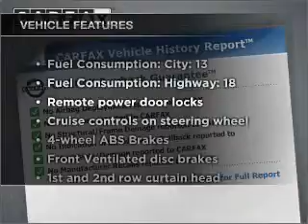2011 Chevrolet Silverado 1500 - Wichita KS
Phone:
Year: 2011
Make: Chevrolet
Model: Silverado 1500
Trim: LT
Engine: 5.3 liter 8 cylinder 16 valve
Transmission: Automatic
Color: Silver
Mileage: 10
Address:
6000 Hattan Drive